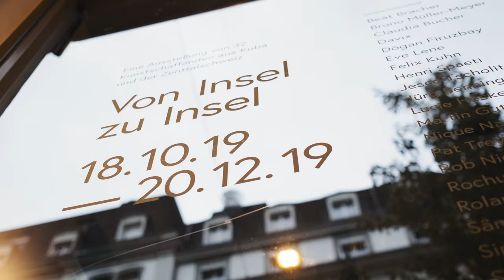Von Insel zu Insel N°3 – Kunsthaus Fischer, Luzern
Über die Sommermonate präsentierten 32 Kunstschaffende aus Kuba und der Zentralschweiz in Havanna unter dem Titel «Von Insel zu Insel» ihre Werke; unter anderem in der Fábrica de Arte Cubano (FAC). Jetzt kommt die Ausstellung
nach Luzern. Sie ist auf Besuch in der Galerie Harlekin im Kunsthaus Fischer an der Haldenstrasse.

Insel zu Insel ist eine Bewegung; von einer unbekannten Region in eine andere, von verlorenen Zeiten zu kommenden Zeiten. Es ist eine Reise durch verschiedene Schichten der einzigen Welt, die wir haben.

Insel zu Insel ist eine physische Begegnung mit Zuneigung und Sorge, Fragen und Visionen. Die Arbeiten treten in einen Dialog, dessen untergründige
Bezüge die Besucherinnen und Besucher zur Teilnahme einladen.

*Grossen Dank / Muchas Gracias*
Galerie Vitrine | Schweizer Botschaft in Havanna | The Gegus

*Projektleitung*
Evelyne Walker

*Film & Edit*
gangoluege.ch

*Kubanische Kunstschaffende*
Alain Martinez, Alberto Lago, Camillo Villalvilla, Carla María Bellido, Enrique Rottenberg, Ernesto Rodriguez Conzàlez, Guillermo Duffay, Nelson Ramírez de Arellano Conde, Rudy Rubio Rodriguez